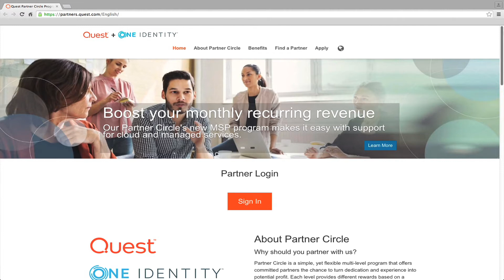A transfer of trust and confidence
Watch this short video profile to hear why integration partner, ITdesign Software Projects, recommends One Identity solutions to all its customers. Hint: It’s all about trust.